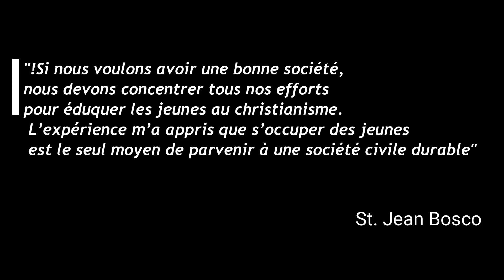Patronage d'été 2019